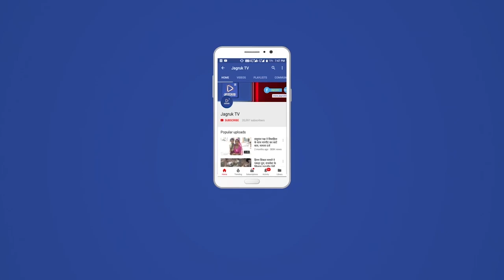बाड़मेर : केंद्र सरकार ने तीनों कृषि कानूनों को वापस लेने का निर्णय कर लिया है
केंद्र सरकार द्वारा नवीन तीन कृषि कानून लाए जाने के बाद देश के कई हिस्सों में किसानों द्वारा इन कृषि कानूनों का विरोध किया जा रहा था। देश भर में कृषि कानूनों के विरोध को देखते हुए केंद्र सरकार ने तीनों कृषि कानूनों को वापस लेने का निर्णय कर लिया है। स्वयं प्रधानमंत्री नरेंद्र मोदी ने गुरुवार को देश के नाम सम्बोधन जारी कर तीनों कृषि कानून वापस लेने की बात कही है। कानून वापस लिए जाने को लेकर देश भर के कांग्रेसी इसे किसानों की बड़ी जीत बताते हुए खुशियां मना रहे है. सरहदी बाड़मेर जिला मुख्यालय के अहिंसा सर्किल पर भी शुक्रवार को कोंग्रेसजनो ने पटाखे फोड़कर अपनी खुशी का इजहार किया और कृषि कानूनों को वापस लेने के निर्णय को किसानो की बड़ी जीत बताया एवं इसे केंद्र सरकार की हार भी बताया। कांग्रेसजनो के अनुसार कृषि कानूनों के लागू किए जाने के बाद से ही देश भर के किसानो में केंद्र सरकार के प्रति भयंकर रोष देखा जा रहा था. आखिरकार किसानों के आंदोलन को देखते हुए केंद्र सरकार को मजबूरन तीनो कृषि कानूनों को वापस लेने का निर्णय लेना पड़ा जो देश के किसानो के लिए बड़ी जीत हैं.

आपको बता दें कि केंद्र की मोदी सरकार द्वारा 17 सितंबर 2020 को संसद में खेती-किसानी से जुड़े तीन नए कृषि कानूनों को पास किया गया था। लेकिन देश के कई हिस्सों में रहने वाले किसान इन तीनो कृषि बिलों का विरोध कर रहे थे। उनका मानना था कि सरकार नए कृषि कानूनों को लाकर एमएसपी हटाने की साजिश रच रही है। पिछले साल भर से चल रहे कृषि कानूनों के विरोध के बीच केंद्र सरकार ने अब तीनो कृषि कानूनों को वापस लेने का निर्णय कर लिया है।